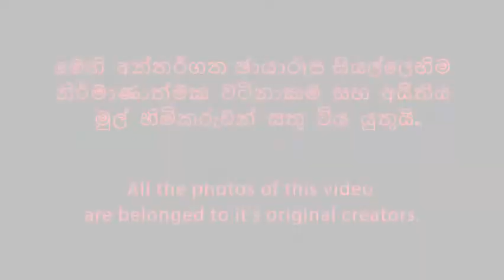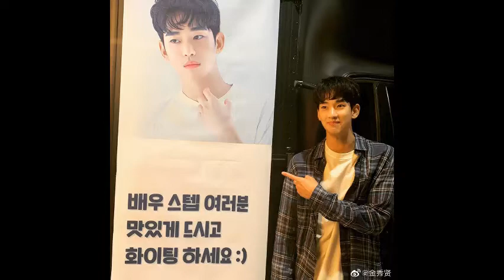Kim Soo Hyun | Korean Actor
Artist : Milk Tea (밀크티)
Tittle : 현재 진행형
Album : 두근두근 스파이 OST